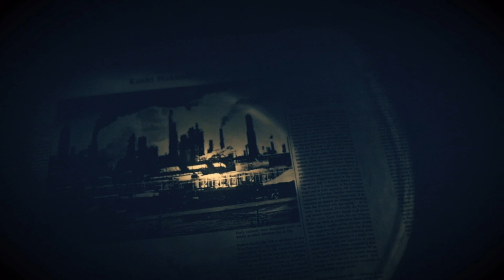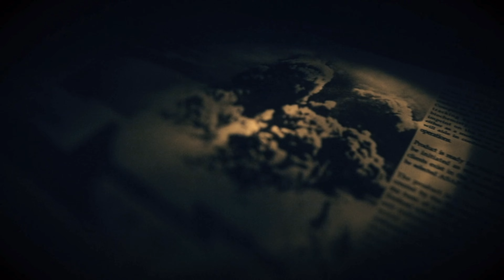Resident Evil 7 Biohazard - I Saved Mia! Final Ending! Ep. 7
I can't believe this is the final video of this game.  I didn't think I would be able to finish the game.